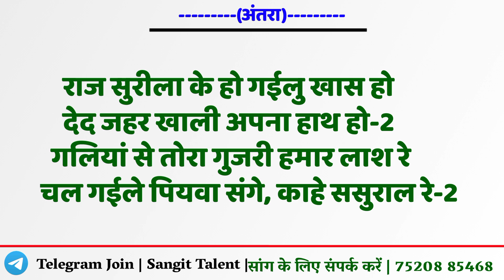📝Sad_Song (फुल फ्री सांग) 💔रूला देने वाला | Sad Song Likha Hua New Track 2022 हिट होने वाला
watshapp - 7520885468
 • YOUR QUARIES -
new hindi song kaise likhe
love song kaise likhe
हरियाणवी सॉन्ग कैसे लिखें
हिंदी सॉन्ग कैसे लिखें
नया सॉन्ग कैसे लिखें
रैप सॉन्ग कैसे लिखा जाता है